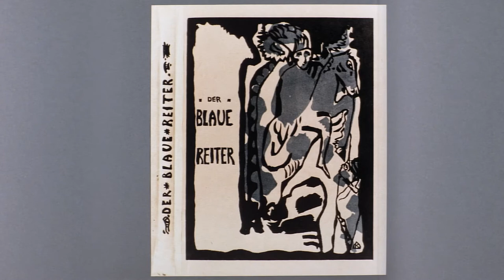The Tiger by Franz Marc: Influences of Cubism by Picasso and Paul Cezanne | Artwork Explained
Animals are the hallmark of one twentieth-century painter; above any other – the German artist Franz Marc. In the Lenbachhaus in Munich hangs one of the finest of them – "The Tiger" which he painted in 1912, when he was 32. It's not a tiger such as any Romantic artist of the nineteenth century would have painted; not a hunting trophy, nor a beast in a zoo.

The Masterworks series is a treasure trove of art. Each ten-minute program focuses on an individual painting, with a rich visual survey accompanied by an authoritative voice-over commentary. The selection of works, from galleries on both sides of the Atlantic, covers a broad spectrum of art from the earliest European masterpieces to contemporary works, introducing the unfamiliar and rediscovering the well-loved.